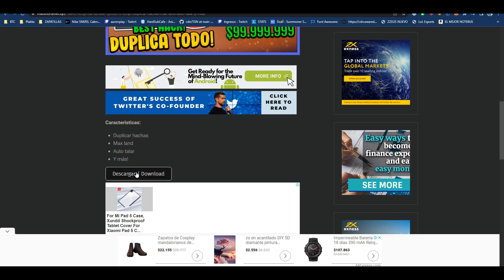EL MEJOR H4CK DE LUMBER TYCOON 2 | DUPLICAR HACHAS, DINERO INFINITO, BRING TREE | ROBLOX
Descargas-